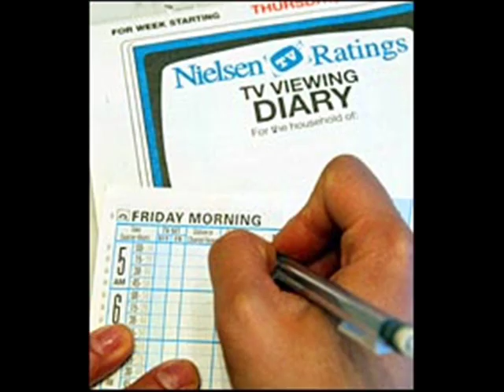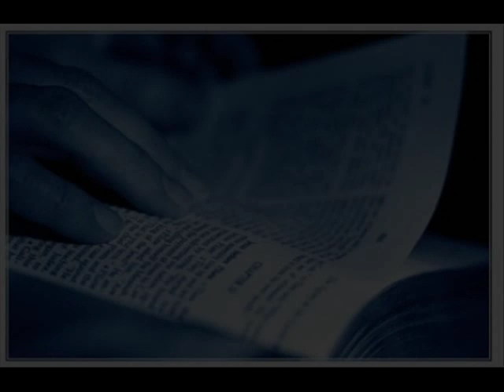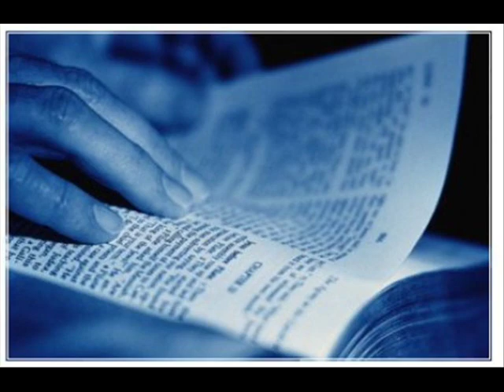Farrell & Farrell - "People In A Box" - custom music video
Farrell & Farrell's "People In A Box" to my own custom video. This is one of their more popular songs from the 80's, kind a satirical look at how TV personalities and programs can influence our daily lives. What must realize is we are not slaves to their advice. We must renew our minds daily in the Word of God to keep us set apart from the pop psychology and filth coming into our homes through the media. *As a disclaimer, I am not knocking any of the people portrayed in this video. I'm simply pointing out how much of an influence they can have if we are not careful. From the album Jump To Conclusions, Star Song Records, 1985)